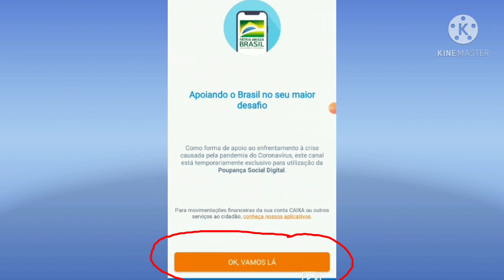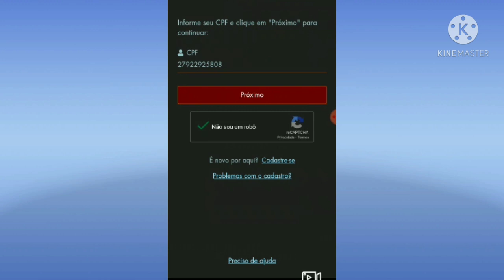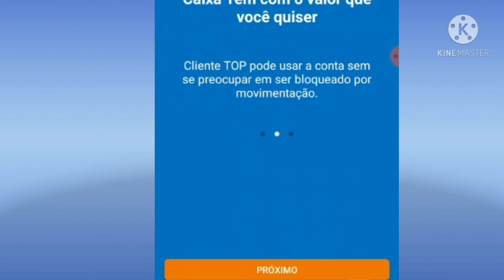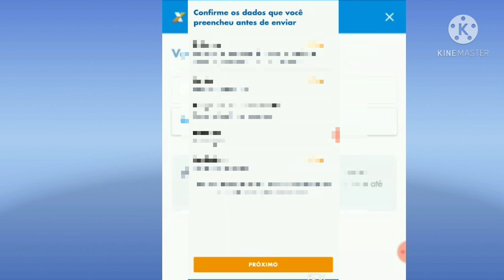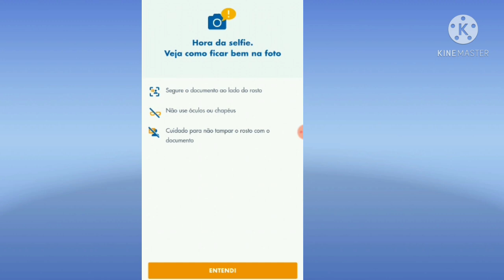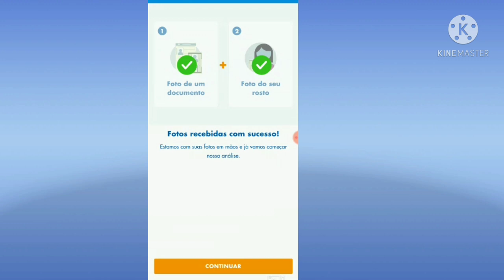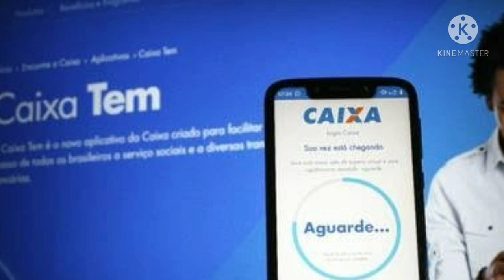Como atualizar o CADASTRO DO CAIXA TEM para receber o AUXÍLIO EMERGENCIAL nascidos em janeiro e feve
Neste vídeo mostro PASSO A PASSO como ATUALIZAR O CADASTRO NO CAIXA TEM para receber o auxílio emergencial 2021.
Os nascidos em janeiro e fevereiro já podem fazer o cadastro, para outros devem aguardar sua data estabelecida!

Quer sair definitivamente da crise, COMEÇAR SEU SONHONDE EMPREENDER e montar um NEGÓCIO LUCRATIVO DE BATATA FRITA? Conheça nosso Ebook👇

 caixa tem,
auxilio emergencial,
nova prorrogação auxilio emergencial,
bolsa familia,
nova regra auxílio emergencial,
auxilio emergencial 2021,
app caixa tem,
como fazer o cadastro para receber auxilio emergencial,
cadastro auxilio emergencial,
valor auxílio emergencial,
como atualizar o cadastro no caixa tem,
data para atualizar cadastro no caixa tem,
atualização de cadastro para receber o auxílio,